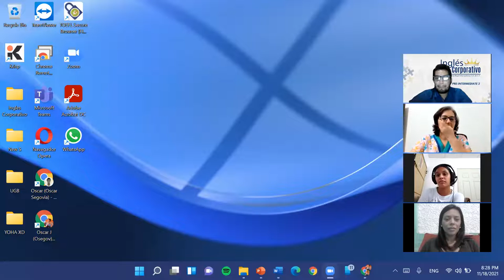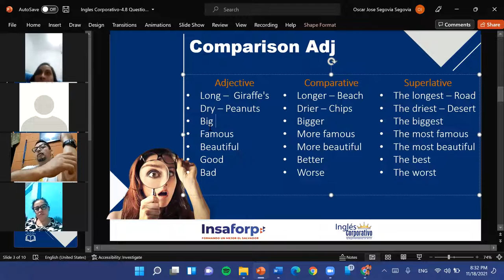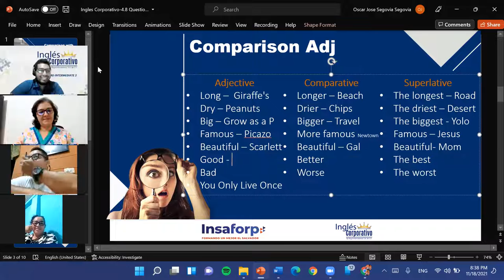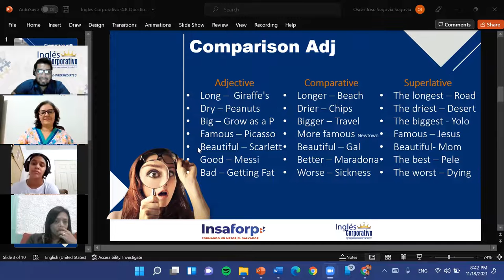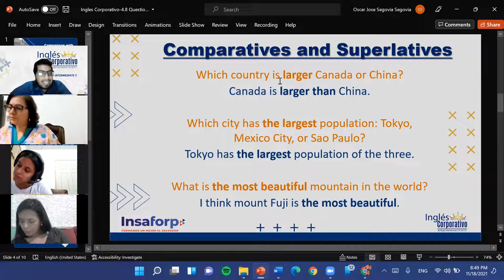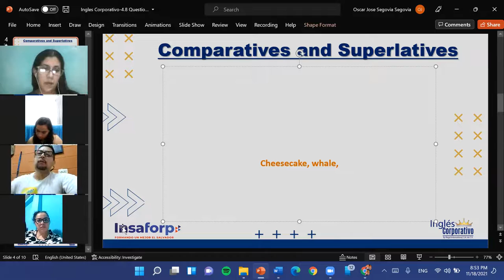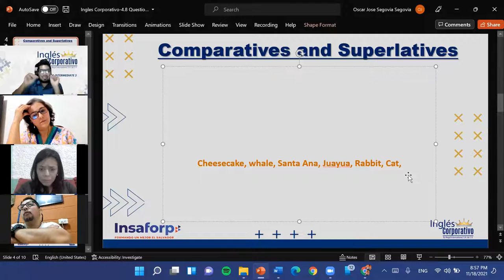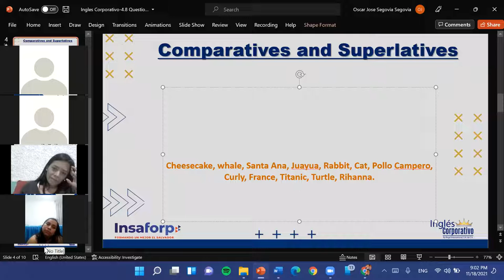Ingles Corporativo-4.8 Questions of Choice-Dia 10